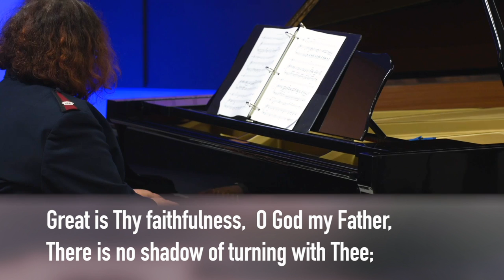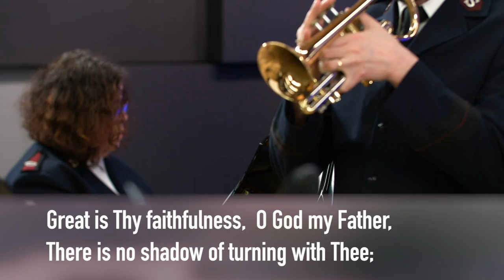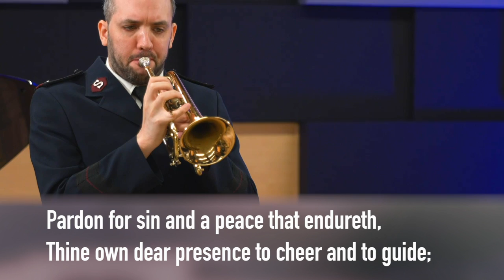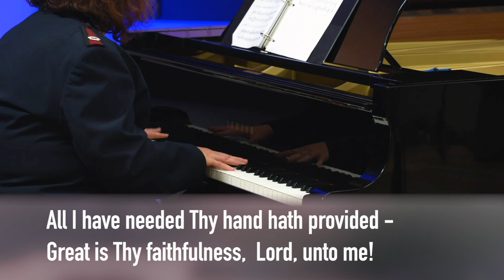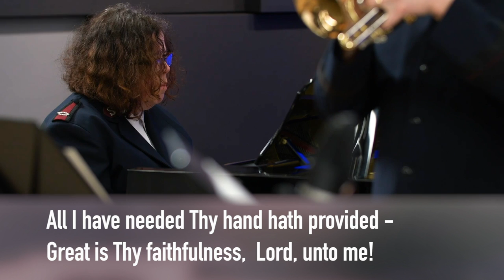Faithfulness - William Himes (Brindley Venables, Derek Lance)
Cornet Duet: Faithfulness by William Himes - Brindley Venables, Derek Lance (Cornet), Dorothy Gates (Piano). From Worship Together on July 5, 2020